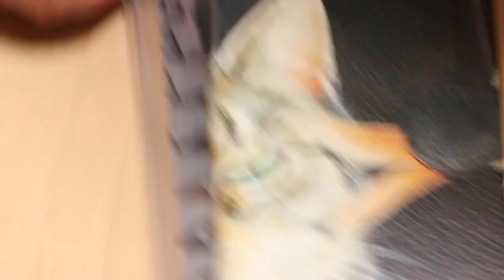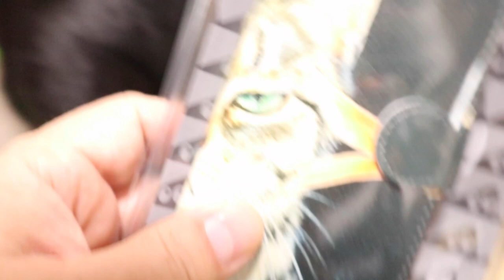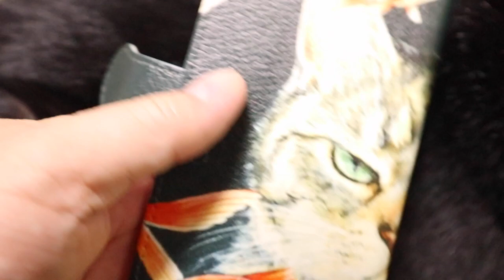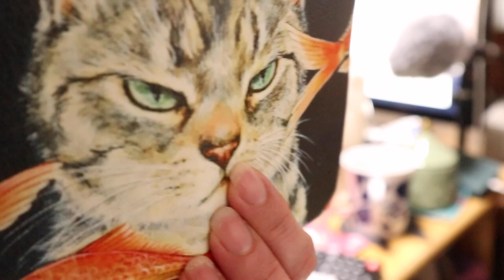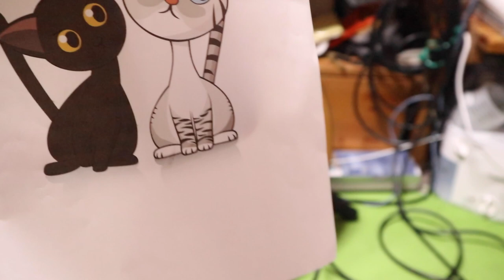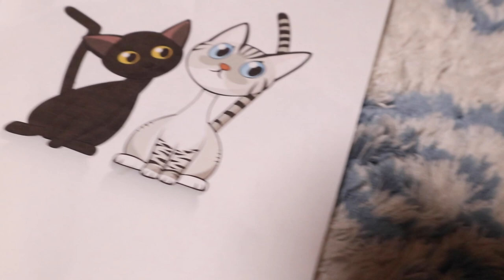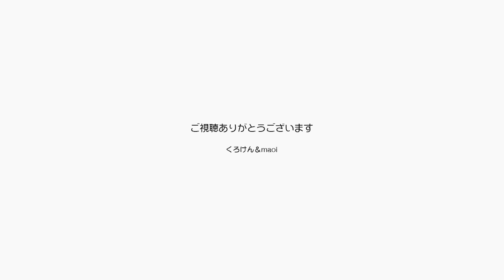グッズの参考にSuzuriでスマホケースを買ってみました 【Jean & Pont 2887】2022/6/22 保護猫ジャンけんポン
ジャンくんポンちゃんのグッズを作るための参考に、まずSuzuriで売っているものを購入してみてその仕上がりを見てみることにしました。
自分たちのデザインがどんな感じになるのかも想像しやすいことと、この猫の絵はすごくいい感じです。
材質も結構質が良くて少々高くても納得がいく感じがしました。
オリジナルのデザインをグッズにできるのは何だかワクワクします。